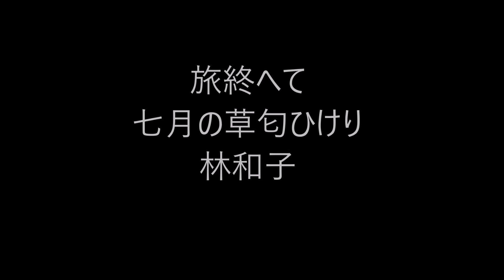七月。（夏の俳句）